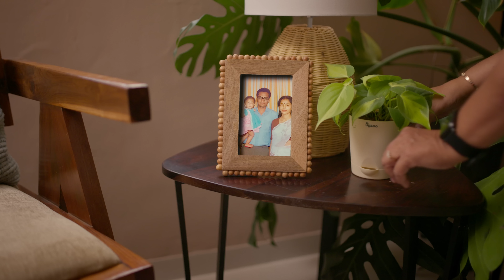Ugaoo | Unique Gifts For Mother's Day | Surprise Gift For Mom